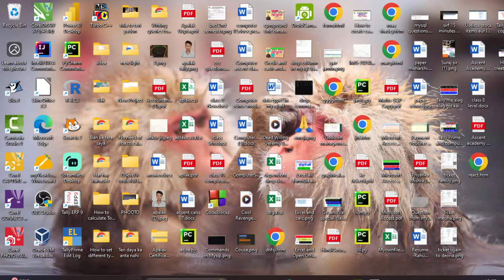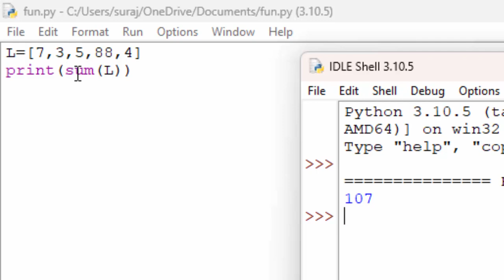How to use sum function in List in Python@COMPUTEREXCELSOLUTION